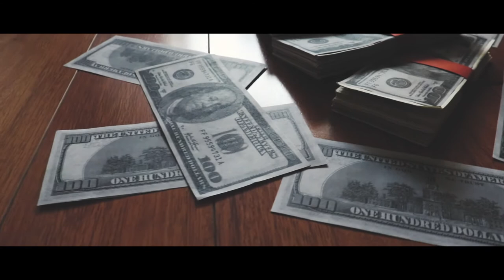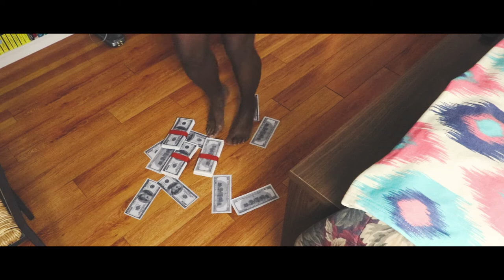Quentin Tarantino Directs My Life | A Short Film by Monica Bryant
Hey Everyone!

Thanks for checking out my video. I'm having fun stealing from famous directors and playing around. I don't really have much of a style yet so I'm trying to develop something.

This video's narration sequence is one of Aesop's Fables, "The Wolf and the Goat."

Film Equipment:
Camera: Canon EOS Rebel T7i (Lenses: 18-55mm & 50mm)
Sound: Tascam DR-05 & Rode Microphone
Editor: Adobe Premiere 2020, Adobe After Effects